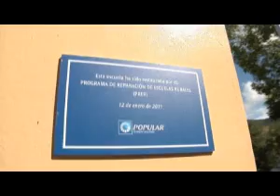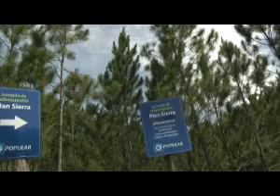El Banco Popular Dominicano, una empresa socialmente responsable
Conoce de nuestros empleados y colaboradores por qué el Banco Popular Dominicano es una empresa socialemente responsable.